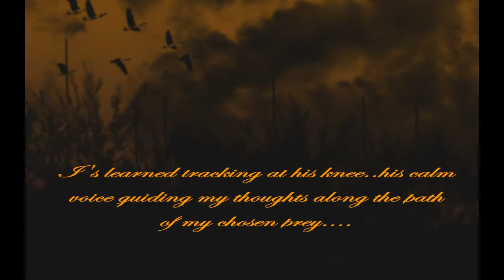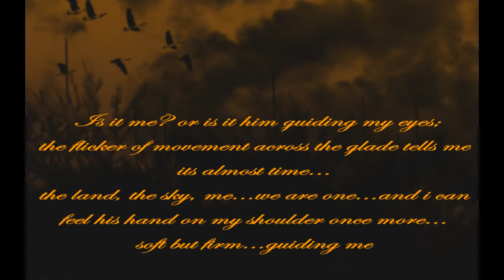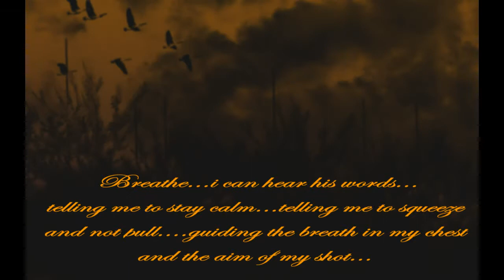The Hunter ~A fathers Wish~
re-upload of my previous video i made for The Hunter competition and never got round to entering it.
this upload "should" show in HiDef